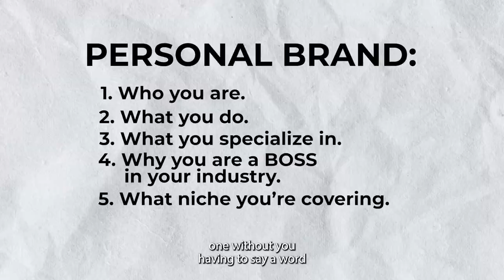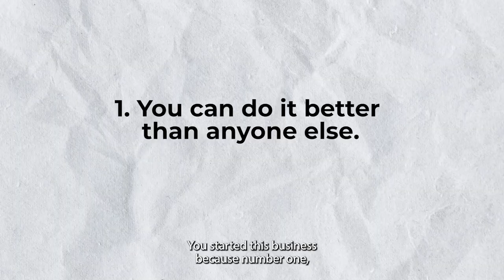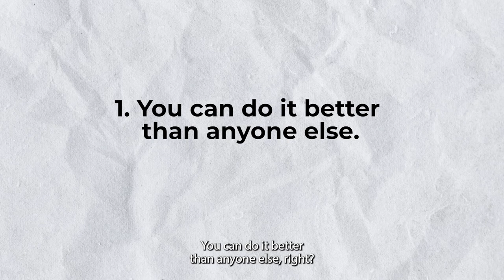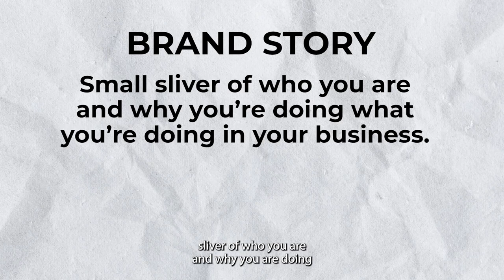This Is Why You Need A Personal Brand In 2024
What’s up, solopreneurs! Welcome to “Be Your Brand”, a podcast by Boss Diplomat that helps solopreneurs become Brand Ambassadors for their business and become so awesome, you can’t be ignored. I’m your host, Talyn Rahman-Figueroa, your diplomat-turned-personal Brand expert, and today I have another insider secret to share with you so that you truly become the face of your business.

In this episode, I talk about how your brand needs to act as your invisible representative in your business that can clearly demonstrate why you’re the best at what you do and why you’re worth what you charge. If this is something missing in your business, then keep listening because I have a lot more golden nuggets to share to help you understand how your personal brand could be game-changing in your business.

Here is a summary of what you can expect in this episode:
- Brand Marketing: I talk about how your brand should be lifting you up in your business so that you are seen by the right people who actually need what you have to offer.
- Your Brand Talks: I reveal how your brand should clearly spell out your niche, expertise, craft, industry, and more without you having to say a word.
- Sharing Your Story: I discuss how sharing your story doesn’t mean telling everyone everything about you, it’s about opening the doors 1% to show a little glimpse of who you are and making that relevant to your business.
- You are in Control: Learn how your brand can elevate your business especially when you remember why you started your business and the reasons NOT to go back to working for someone else.

Key Takeaways:
1. You do so much as an entrepreneur so let’s get your personal brand to do a lot of that talking for you.
2. You are the BOSS and that means you are in full control of your business - don’t let your brand be controlled by someone else’s perception.
3. You started your business because you want freedom, autonomy, creativity… whatever the reason, don’t forget why you started so you can push your business all the way through your brand.
4. When you talk to everyone, you talk to no one because your messaging is very scattered.
You can have the best marketing but when your brand foundation is weak, it’ll eventually collapse.

Thanks for joining me on “Be Your Brand”. In the next episode, I will explore why entrepreneurs need to dress more strategically as part of their brand. Laters, bosses!

Topics covered in this video:
What is a personal brand
Pros and cons
How to start a personal brand
personal brand business
how to get clients
how to scale business